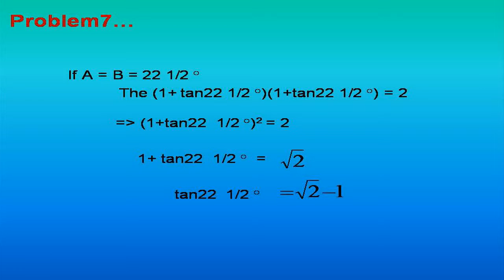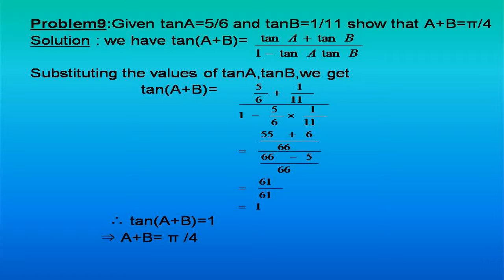COMPOUND ANGLES 4)